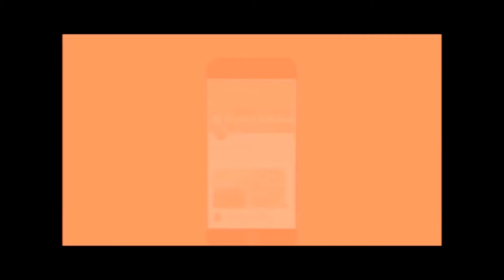Cheesy Garlic Bread Recipe In 5 Minutes|How To Make Cheese Garlic Bread at Home| Rj Payal’s Kitchen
Cheesy Garlic Bread Recipe In 5 Minutes|How To Make Cheese Garlic Bread at Home|By Rj Payal’s Kitchen

Learn how to make Cheesy Garlic Bread
The crispiness of bread ,softness of cheese and of course the aroma of garlic can make a simple bread super delicious .Its a perfect snack for evening time or any party and can be made in just few minutes .So lets check out the recipe and do not forget to share your feedback

Ingredient for Cheesy Garlic Bread
Bread slices (You can take simple or bread loaf)
Crushed Garlic 5-6 cloves
Soft butter 4-5 tablespoon
Redchilli flakes
 Salt ¼ tsp
Mozzarella Cheese (grated)

Method of making Cheesy Garlic Bread
Step 1:- Mix soft butter,crushed garlic ,salt and redchilli flakes in a bowl
Step 2:- Apply the mixture on bread
Step 3:-Add Cheese on top followed by redchilli flakes
Step 4:- Toast bread on tawa on low flame till the cheese melts